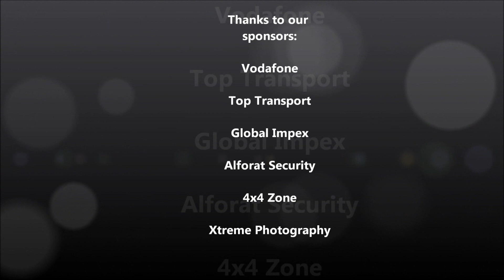Pharaohs stage 6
RAW footage from the on board camera of Desert Pharaohs Racing Team featuring stage 6 of the Pharaons Rally 2012 crossing Abu Meharrek dunes, Pilot: Adham Mostafa, Co Pilot: Sherif Abdel Azim